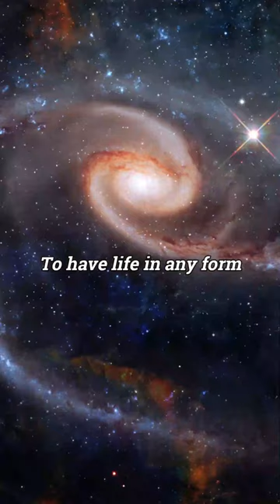Humans on MARS? | Mars WAS ONCE HABITABLE?! | Life on Mars | Habitable Zone | Earth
🎥Video Description:
Title: Humans on MARS? | Mars WAS ONCE HABITABLE?! | Life on Mars | Habitable Zone | Earth

In this video we talk about how Mars was once habitable billions of years ago. We learn about Curiosity's new discoveries on the red planet, and that it had a wet and warm climate in the past.

(check out website - download comes with license)

→ Go to Pixabay's Website to read more about their image policy. (Free to use)

→ Go to Adobe's website to read more about their stocks and license.

→ Space Traverse is very happy to have you as part of our audience! Turning on All notifications helps you get notified when we post another video. See you soon!